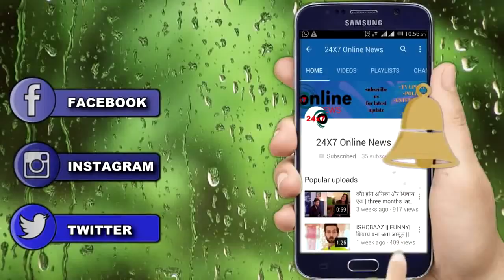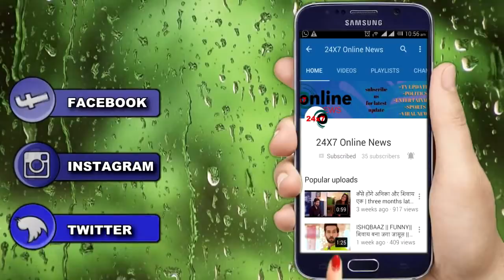KASAUTII ZINDAGI KAY || इस बात को सुन कर निवेदिता करेगी अपनी माँ मोहिनी से लड़ाई